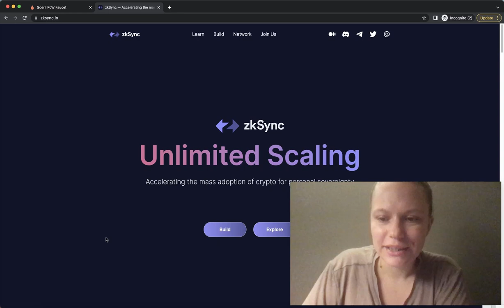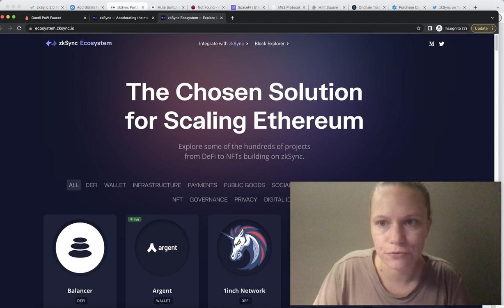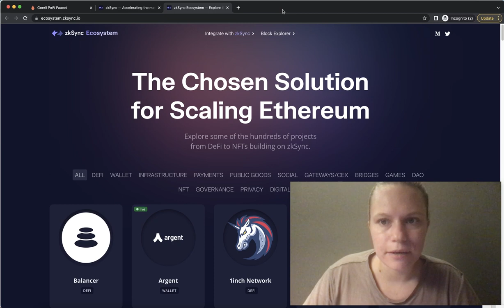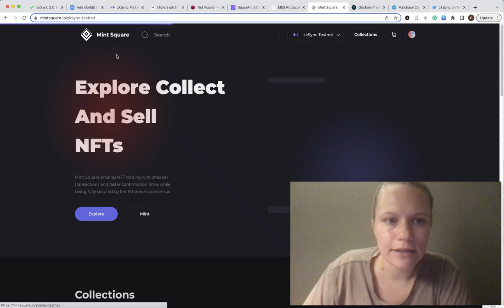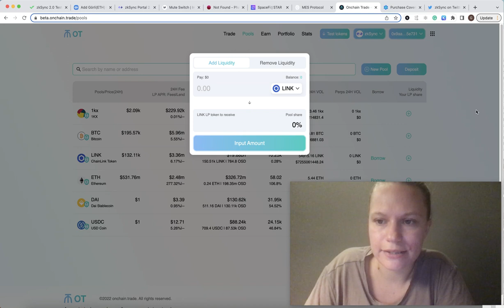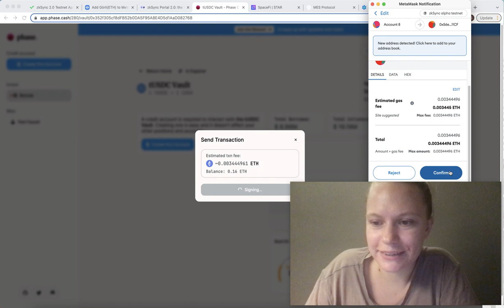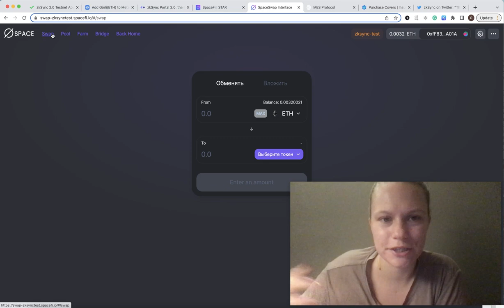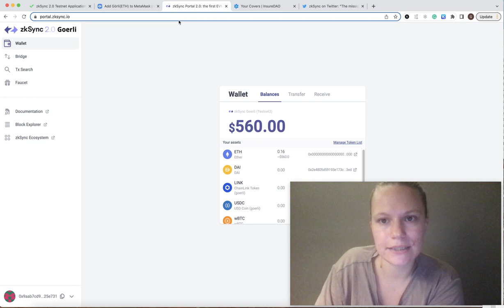zkSync Testnet Airdrop 100% FREE | Step-by-Step Guide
In this video, I talk about the zkSync Ecosystem and Potential Airdrop showing how to use Testnet for zkSync 2.0 and the Projects good for testing at the moment. It is worth repeating those transactions from time to time and interacting with the apps for their own future airdrops.

ChainID: 5
NetworkID: 5
Symbol: ETH